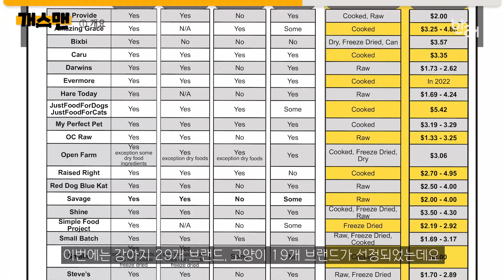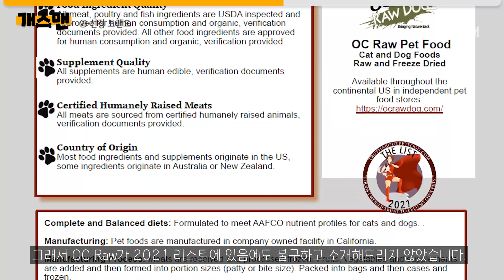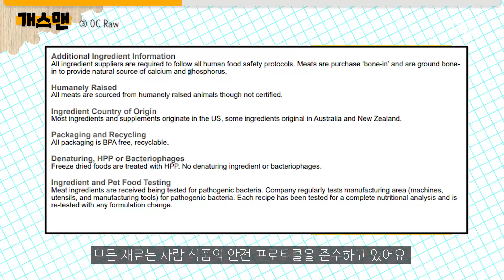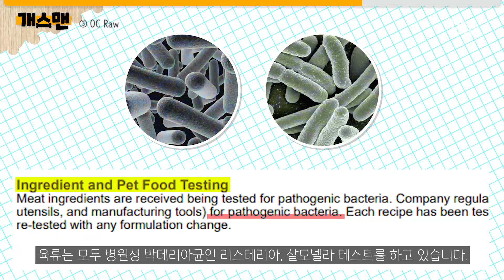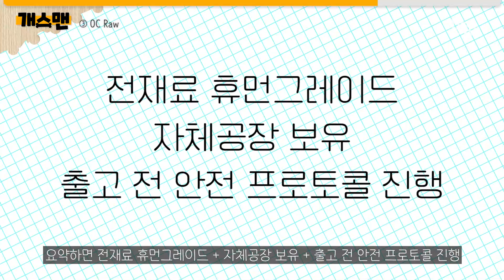[개스맨] 2022 올해의 사료 브랜드 수입 사료, 추천해주세요!ㅣ반해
오늘은 따끈따끈한 Truth about Petfood 선정 2022년 브랜드 리스트를 소개합니다!

◆ Time Stamp
00:00 오프닝
00:41 개요
01:45 선정 브랜드
02:53 OC RAW
05:47 엔딩